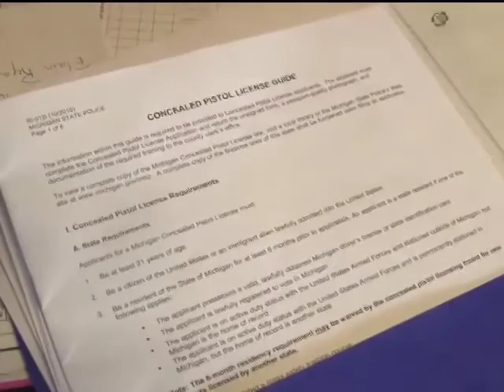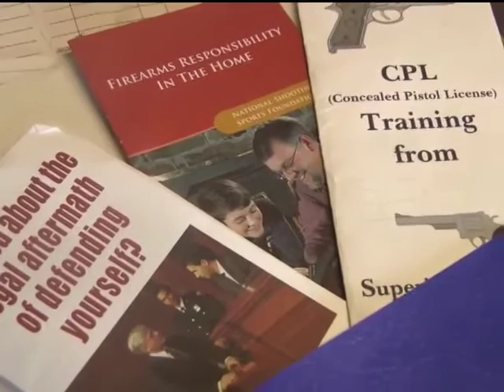Concealed Pistol Licences